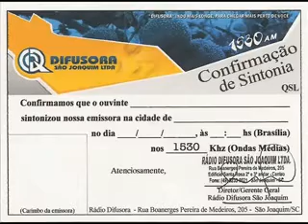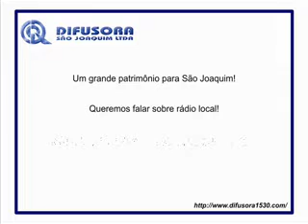Documentário Radio Difusora - 7ª Arte na escola